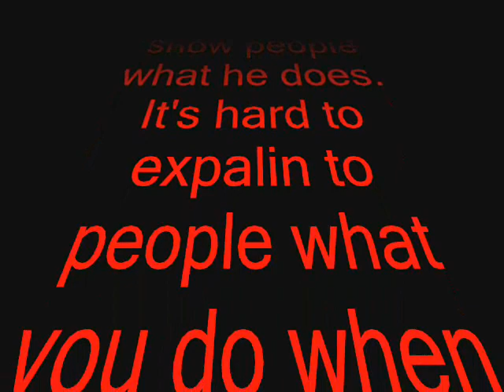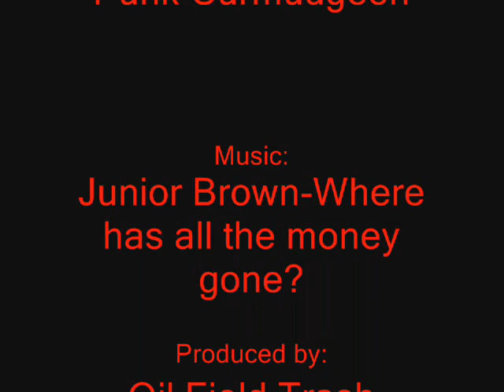Putting one in the mouse hole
Like it says, just a short vid shot to show the motorman's friends some of what he does for a living.